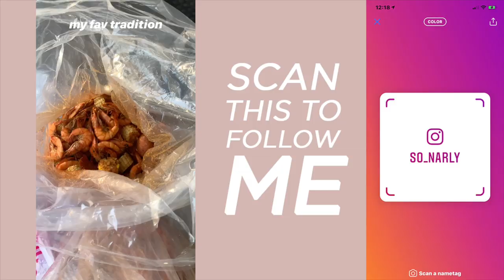Meet My Family in California | Surprise Birthday Party!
Today my uncle turns 50 woohoo!! We all surprised him and then feasted with our favorites; Cajun boil & bottomless mimosas!

About Me!
Name: Sonali (Sun-all-e) aka sonarly, sona, nali
Age: 22
Ethnicity: Indian
College: Senior at University of Central Florida
Major: Radio/ Television
Sorority: Kappa Delta